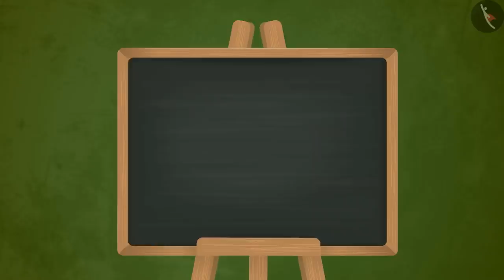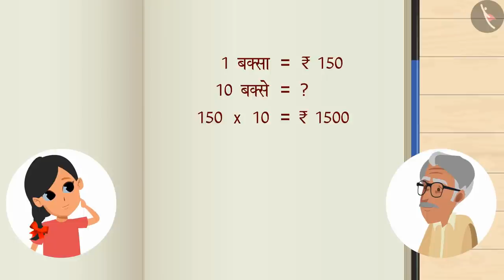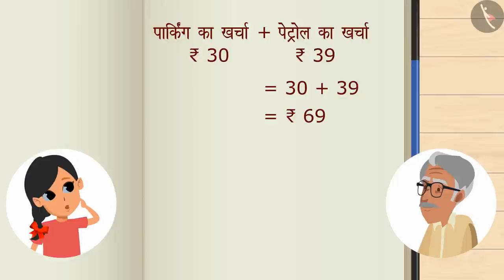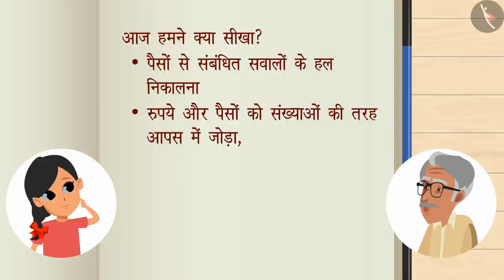पैसों से संबंधित दिलचस्प सवाल | Part 1/1 | Currency related interesting problems | Hindi | Class 4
पैसों से संबंधित  दिलचस्प सवाल | Part 1/1 | Currency related interesting problems | Hindi | Class 4 | रुपये और पैसे  | कक्षा 4 | NCERT | भोपाल की सैर

Currency/ money related word problems | Money | Grade 4 | NCERT | A trip to bhopal

Welcome to part 1 of Currency/ money related word problems. In this video, we will discuss the concept of Currency/ money related word problems.